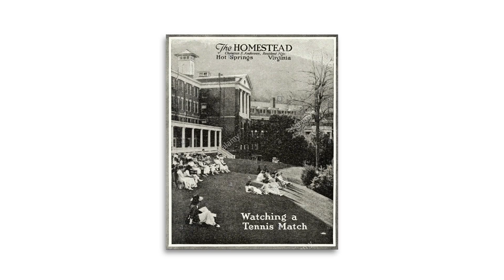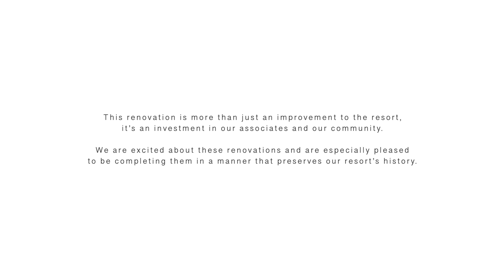Restoring a Piece of American History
The Omni Homestead Resort's $120 million, property-wide renovation includes façade work, a new event facility, associate housing complex, updated guest rooms, refreshed public spaces, the historic rehabilitation of the Warm Springs Pools and other improvements. This project reflects Omni's mission to provide the highest quality experience while preserving the heart and soul of historic properties and honoring the local flavor of the area.